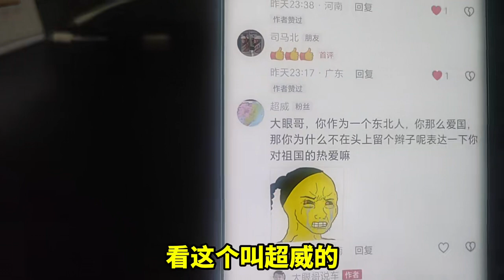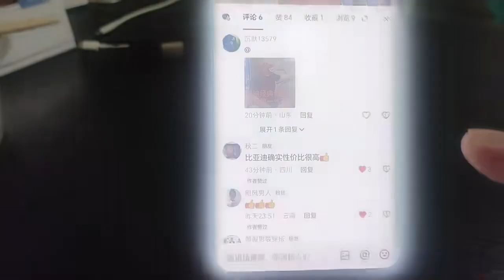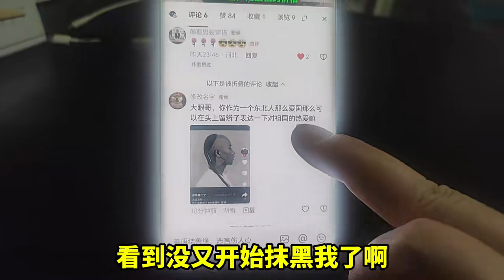互联网上的看见卖国贼们太嚣张了，经常用统一话术抹黑我们。